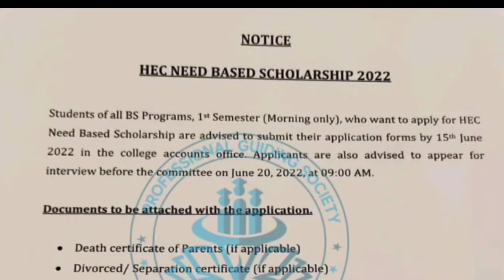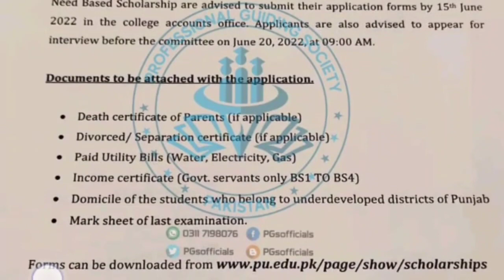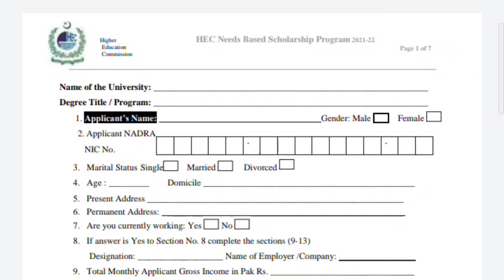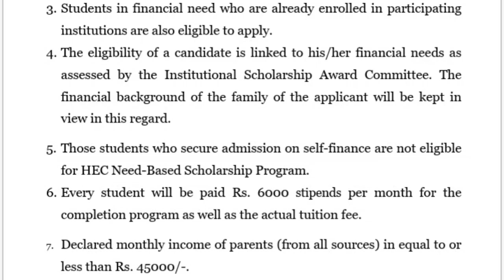Punjab university Lahore announced HEC need based scholarship 2022|Details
The University of Punjab, Lahore* has announced HEC Need Based Scholarship 2021-22. Students are advised to submit their application form before 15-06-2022.

👉🏻 Only First Semester (morning) students are Eligible for this Scholarship.
👉🏻 After submission of documents you have to appear in interview before 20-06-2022.